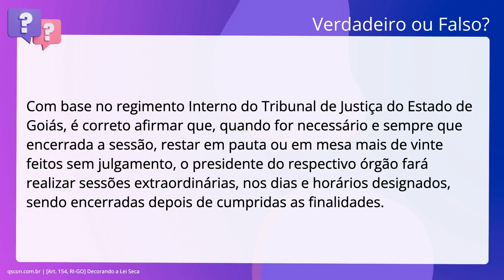QScon Direito: [Art. 154, RI-GO] Decorando a Lei Seca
Art. 154, RIGO | Decorando a Lei Seca

Com base no regimento Interno do Tribunal de Justiça do Estado de Goiás, é. correto afirmar que, quando for necessário e sempre que encerrada a sessão,. restar em pauta ou em mesa mais de vinte feitos sem julgamento, o presidente do. respectivo órgão fará realizar sessões extraordinárias, nos dias e horários. designados, sendo encerradas depois de cumpridas as finalidades.

Gabarito: Verdadeiro